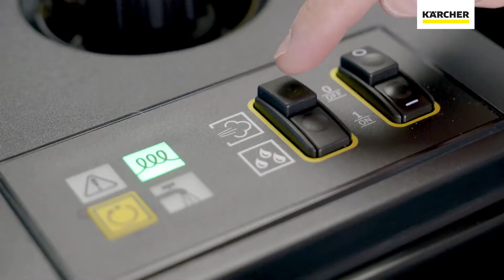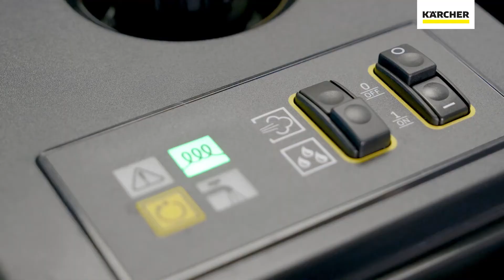Karcher SG 4/2 Classic Buharlı Temizlik Makinesi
Karcher SG 4/2 Classic buharlı temizleyici, mükemmel temizlik sonuçları, mükemmel bir fiyat/ performans oranı ve maksimum verimlilik. Sadece 7,5 kilogram ağırlığındaki hafif makine, sınıfının en kompakt profesyonel buharlı temizleyicisidir.